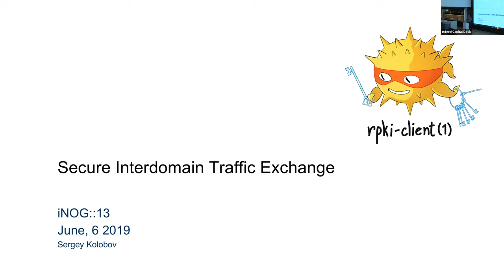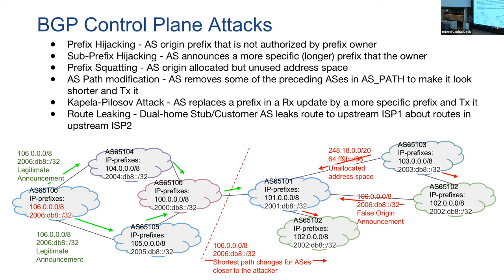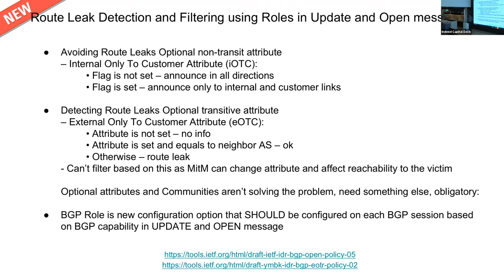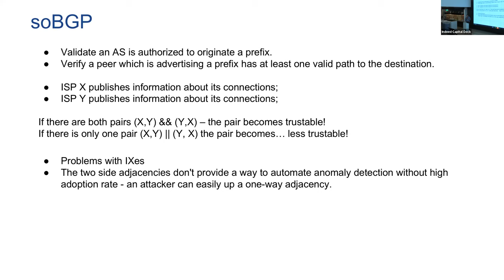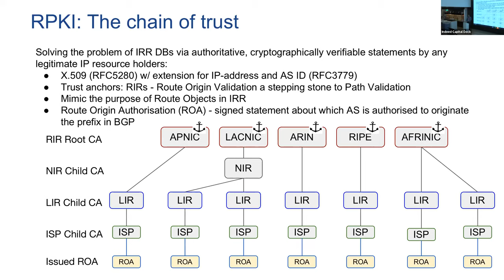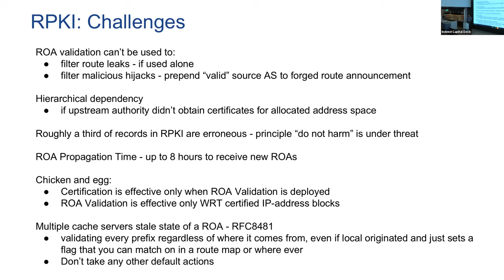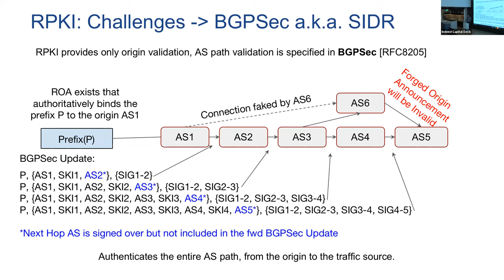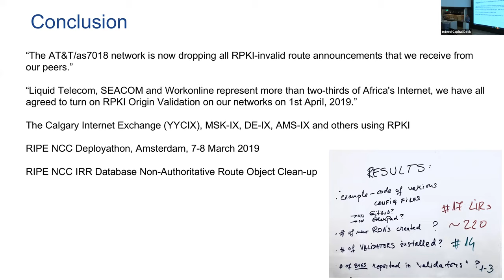iNOG::13 (4) Secure Interdomain Traffic Exchange